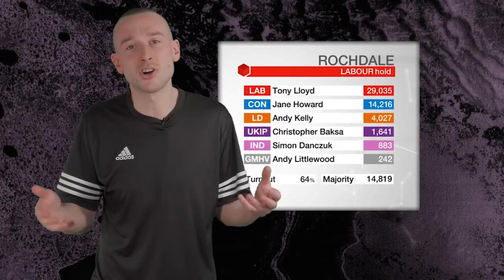What is Mandatory Reselection?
Centrists are freaking out about mandatory reselection, it’s exactly what the Labour Party needs.